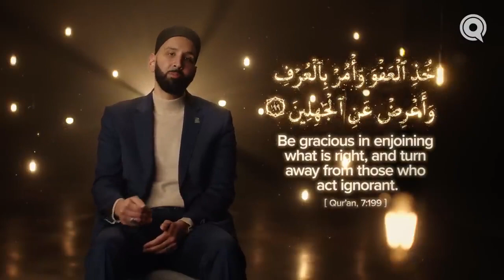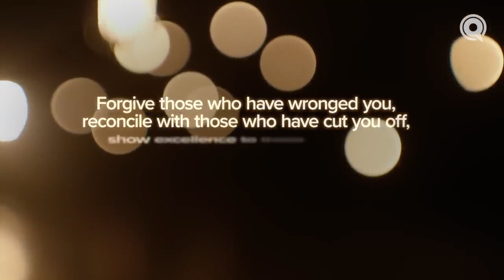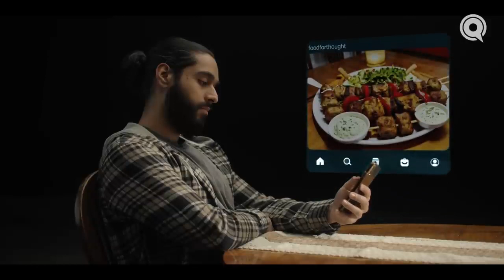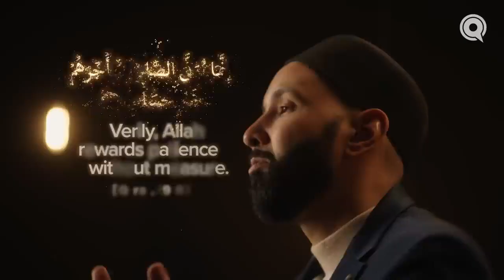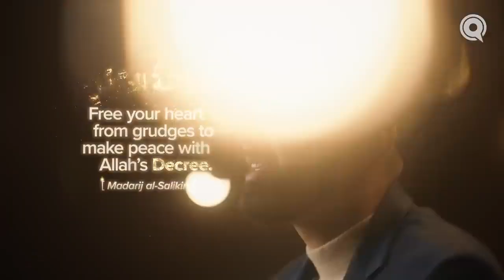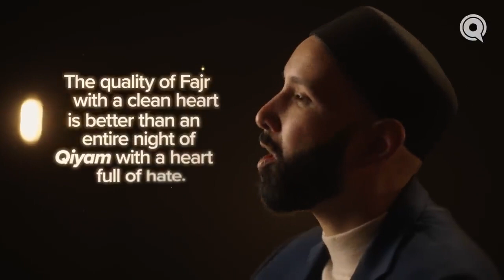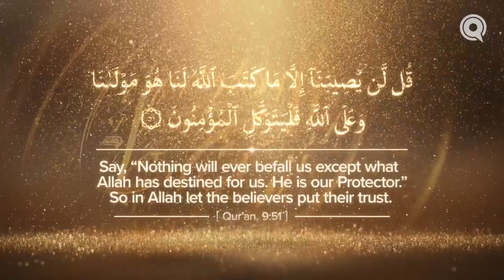Ep 14 Why Were These People Put in My Life-Why Me-Ramadan Series 2024 on Qadar--Ustad Omar Suleiman